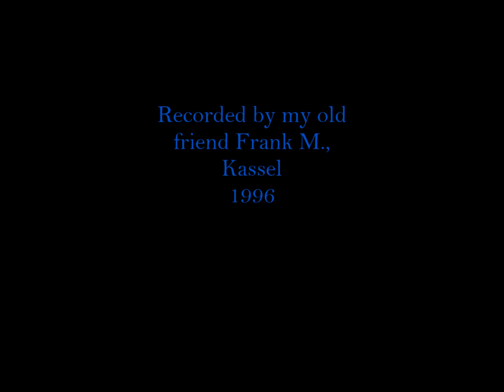Toru Takemitsu - All In Twilight - Mov I - Ludwig Wecker-guitar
All In Twilight by Toru Takemitsu - Four Pieces for Guitar - Mov. I
played by Ludwig Wecker